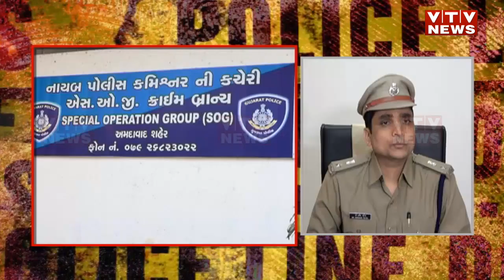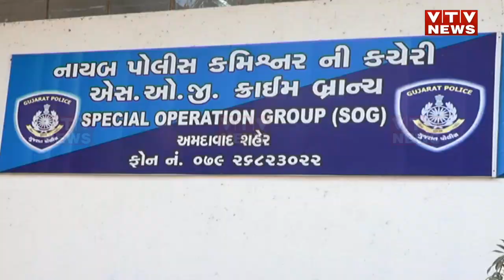Ahmedabad: હથિયારની હેરાફેરી, ઉત્તરપ્રદેશથી લાવતો હથિયાર, હથિયારનું ગેરકાયદે વેચાણ | VTV Gujarati